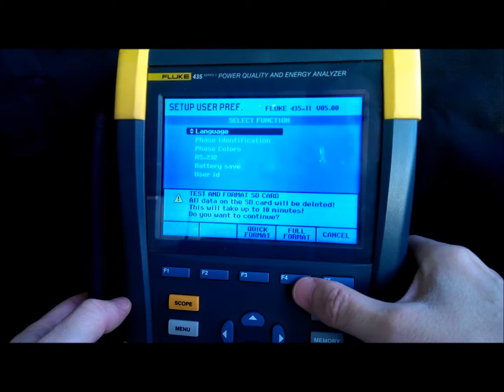How to format the SD card of a Power Quality Analyzer Fluke 435 SII.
In this video I will show you how to format the SD card of a Power Quality analyzer Fluke 435 SII.
This is a recommended action when installing a new SD card or after updating the firmware of the Fluke 435II